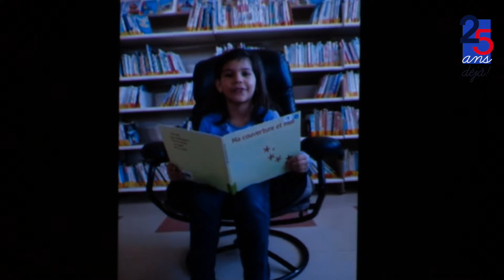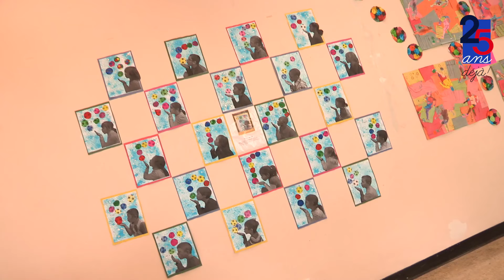Stan en fête 2015